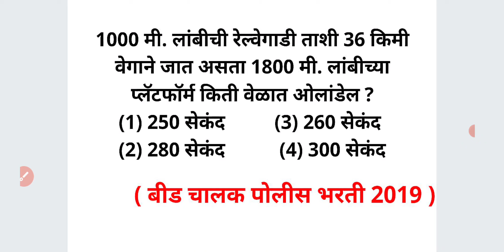रेल्वे प्लॅफॉर्म ओलांडते, वेळ काढा वेग वेळ अंतर Speed Time Distance Maths short tricks Marathi Ganit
1000 मी. लांबीची रेल्वेगाडी ताशी 36 किमी वेगाने जात असता 1800 मी. लांबीच्या प्लॅटफॉर्म किती वेळात ओलांडेल ?
(1) 250 सेकंद          (3) 260 सेकंद
(2) 280 सेकंद           (4) 300 सेकंद

For MPSC
MPSC GROUP B COMBINE
MPSC RAJYASEVA
ASST
PSI STI ASO
TAX ASSISTANT
BANKING MATHS
BANK
RRB
RBI ASSISTANT
POSTMAN
POSTAL SERVICES

CTET
CTAIT
TET

SSC
RAILWAY
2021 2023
TALATHI BHARTI 2022
SARALSEVA BHARTI
aarogya bharati
MPSC Technical Services
MHADA
MIDC
navoday
scholarship ganit
STANDARD 6 TH 7 TH
8 TH
9th 10th
Mathematics sopya bhashet
marathi
sarv ganit
sampurn ganit
marathit ganit
maths in marathi language
SSC CGL
SSC MTS
combined graduate Level
RRB NTPC
LOCO PILOT
RRB GROUP D
advance math
MIDC
GRAMSEVAK
MPSC COMBINE GROUP B
GROUP C
DIRECT RECRUITMENT
Bhoomi Abhilekh
Bhumiabhilekh
Bhumi abhilekh
राज्यसेवा
संयुक्त पुर्व
मुख्य
परीक्षा
तांत्रिकी
Technical
  अमरावती
अहमदनगर
अकोला
उस्मानाबाद
औरंगाबाद
कोल्हापूर
गडचिरोली
गोंदिया
चंद्रपूर
जळगांव
जालना
ठाणे
धुळे
नंदुरबार
नागपूर
नांदेड
नाशिक
परभणी
पालघर
पुणे
बीड
बुलढाणा
भंडारा
मुबई उपनगर
मुंबई शहर
यवतमाळ
रत्नागिरी
रायगड
लातूर
वर्धा
वाशीम
सांगली
सातारा
सिंधुदुर्ग
सोलापूर
हिंगोली
दौंड

SRPF
BANDSMAN
DRIVER
CHALAK
BANDS MEN
RECRUITMENT
2019
Ahmednagar
Akola
Amravati
Aurangabad
Beed
Bhandara
Buldhana
Chandrapur
Dhule
Gadchiroli
Gondia
Hingoli
Jalgaon
Jalna
Kolhapur
Latur
Mumbai City
Mumbai Suburban
Navi Mumbai
Nagpur
Nanded
Nandurbar
Nashik
Osmanabad
Palghar
Parbhani
Pune
Raigad
Ratnagiri
Sangli
Satara
Sindhudurg
Solapur
Thane
Wardha
Washim
Yavatmal
Daund SRPF
DOUND

PYQ
2019
2020
Question Papers
Gunnottar v praman
Paraman
Mishran prakar che ganit
Shekdewari
Shekda
Shekdewari
Shekdevari
Shakde vari vari
Kal kam
Nafa tota
Nafatota
Kalkam
Pani taki
Railway train
Veg vel antar
Veg vel
Kal kam veg
Lasavi masavi
Sankhya shreni
Sarasari
Kshetrafal
Samikarane
Samikaran
Avayav
Awayav
Awayaw
Trikon
Chaukon
Chauras chokon choras sutra
Gunatavanuk
Bhagidari
Ghatank
 Ghatankache niyam
Saralrup
Saralroop
Sadharan vyaj
Trikonamiti trikonmiti
Dashansh
parimey aparimey sankhya
BODMAS niyam
Vayvari vay wayawari
Way